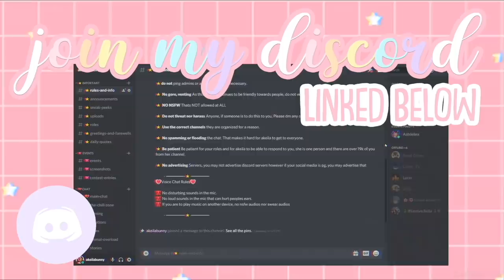Our Church Pastor is HOMELESS? *We DONATED MONEY! PART ONE* Roblox Bloxburg Roleplay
hello loveliesss!
⭐️when i picked the kids up from school, they had some shocking news to tell me about a good friend of the family
🙏🏽keeping pastor johnson in our prayers!

⭐️instagrams
 itsakeila.yt

akeila.collins

xoxo